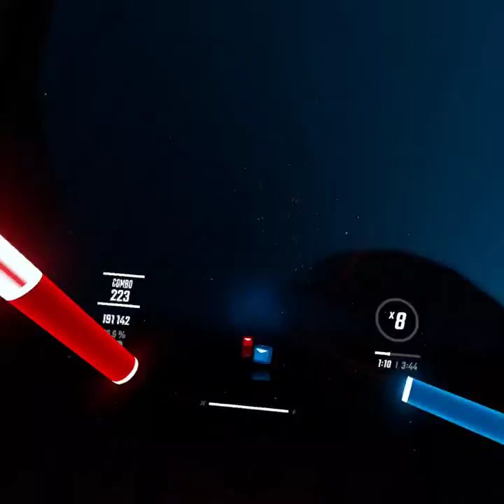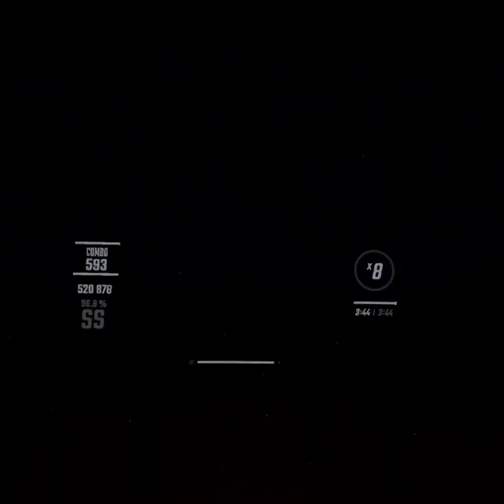Paper Rings 96.8% no more replay